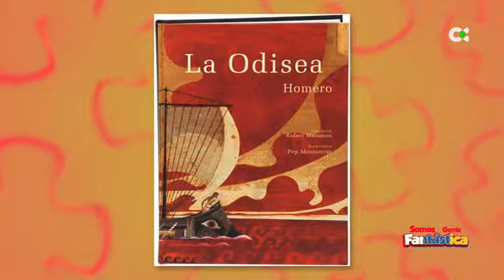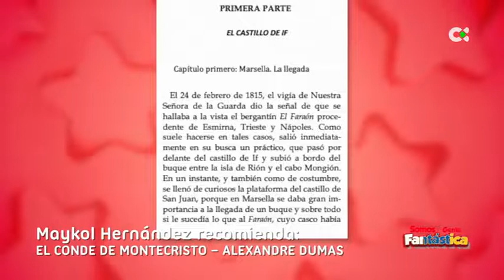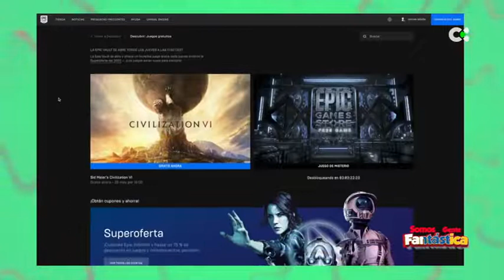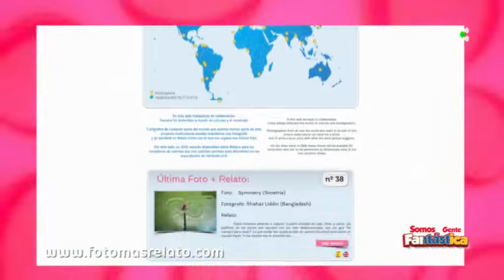Somos gente fantástica | ep.45 - 27/05/20